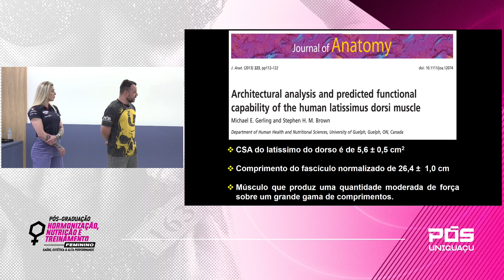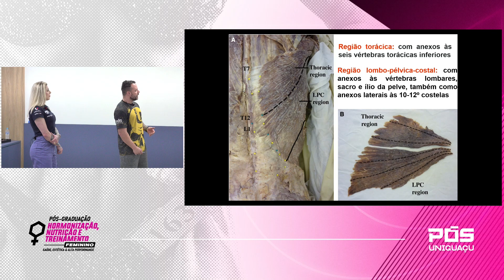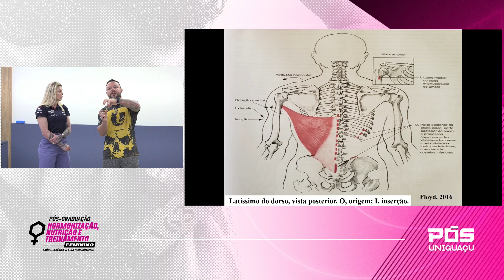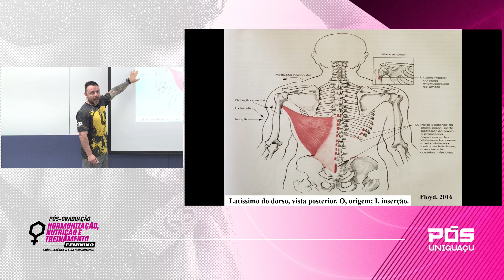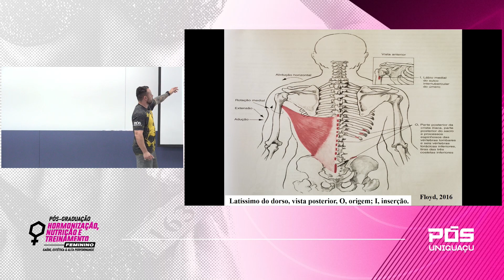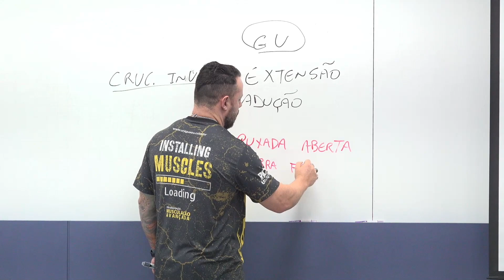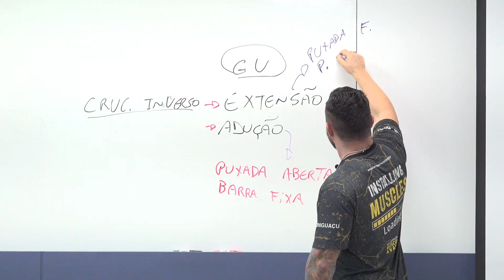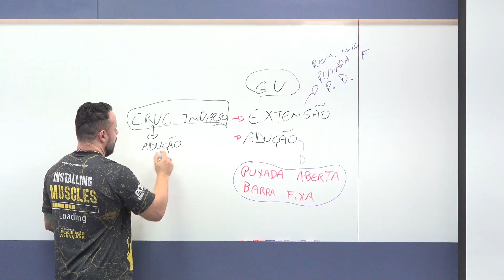Aprenda a fazer a ativação do Latíssimo do Dorso - Dr. Jonato Prestes, PhD. – Faculdade UNIGUAÇU